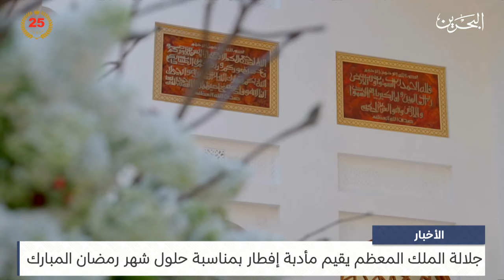البحرين مركز الأخبار : جلالة الملك المعظم يقيم مأدبة إفطار بمناسبة حلول شهر رمضان المبارك 11-03-2024